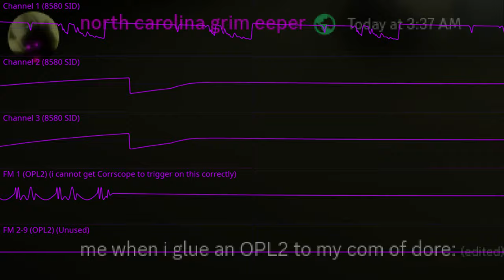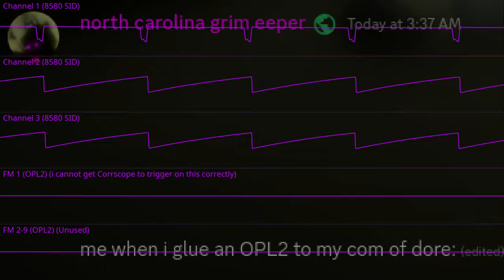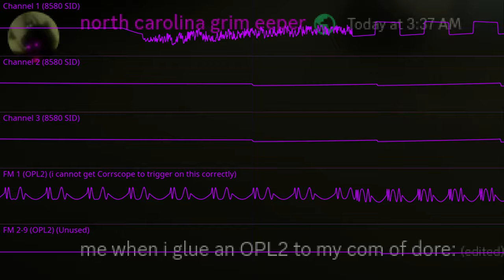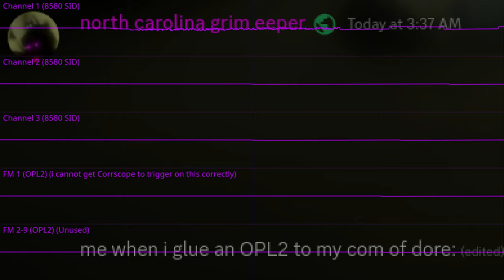[Experimental] tf (C64, 8580 SID + FM-YAM original)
got the motivation to this after EntropyAuthor commented on tfur.
Made with Furnace 0.6.2 (serious mode enabled)

HEY ALGORITHM. OSCILLOSCOPE VIEW CHIPTUNE FM COMMODORE 64 8580 SID OPL2 YM3812